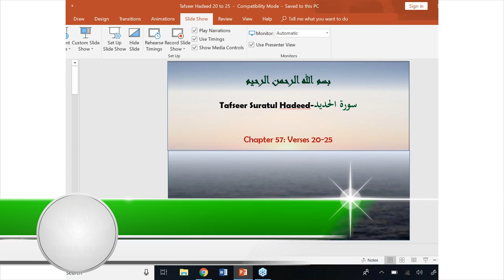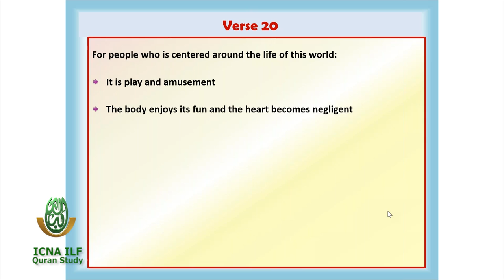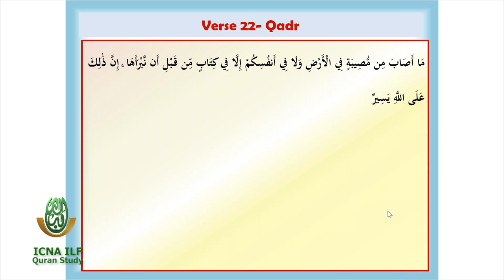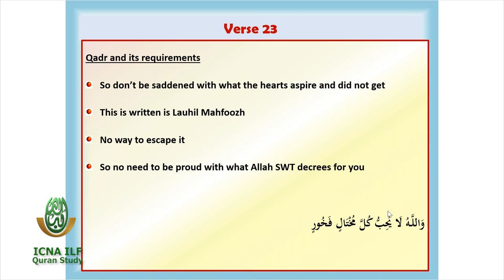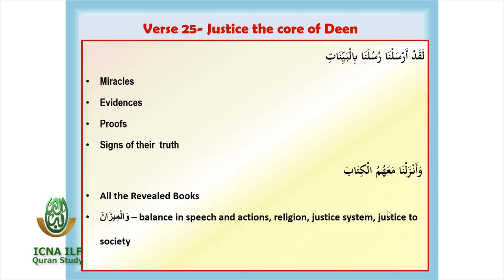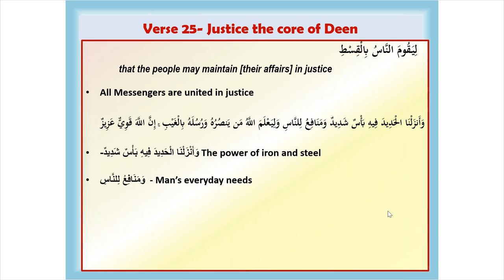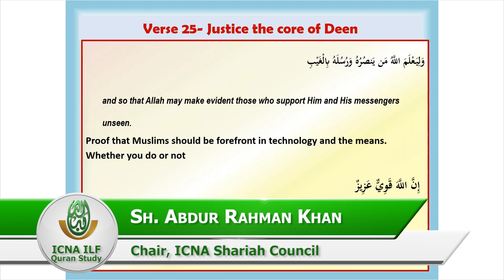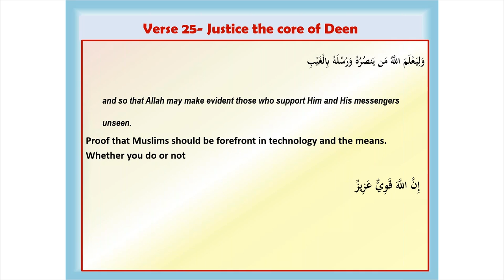Compete for Worldly Gain or Strive for Allah’s Forgiveness and Reward? by Sh. Abdool Rahman Khan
Compete for Worldly Gain or Strive for Allah’s Forgiveness and Reward?
Surah al-Hadid 57: 20-25

This fleeting life is full of temptations and illusions. All of us have a choice — do we immerse ourselves in material gain, boasting, and petty rivalries of this world or do we race toward the forgiveness of Allah (SWT) and Paradise? The short-term gains of this world will wither and crumble away while the rewards of the Hereafter will endure forever. Which do you choose?